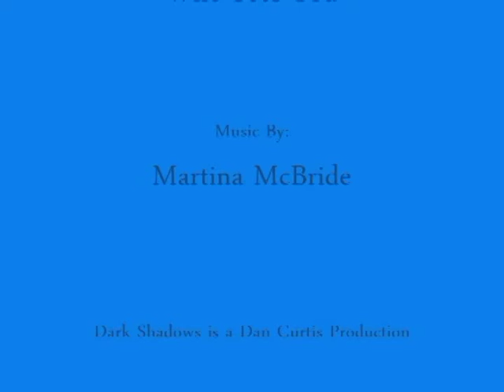Dark Shadows - Amanda and Quentin: Everyone Who Knows You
Another Quentin/Amanda video from Amanda's perspective. Enjoy and comment!